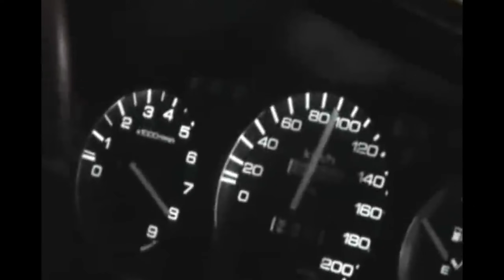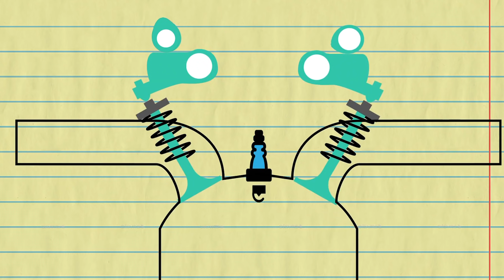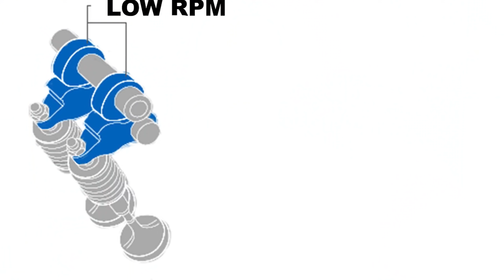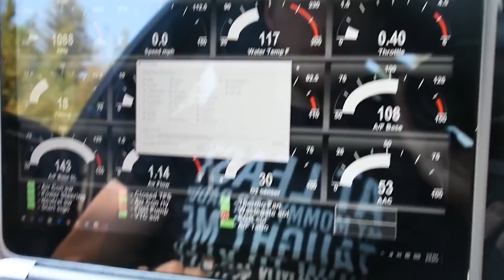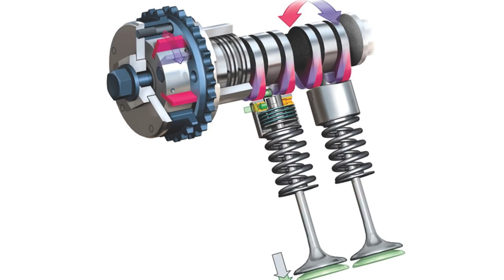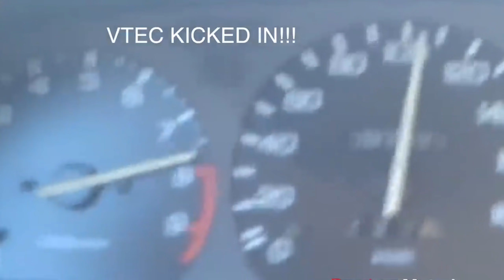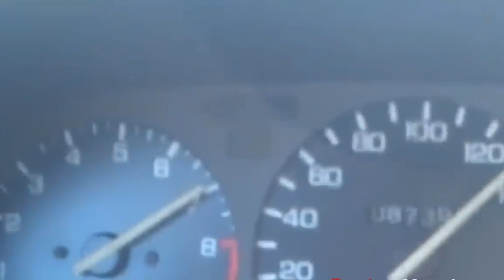Enjin VTEC vs iVTEC - Macam Mana Cara Sistem Ini Beroperasi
Jemput tengok info-info menarik di website Hasbullah Syarah.

Enjin VTEC buatan Honda memang sangat terkenal di Malaysia. Bila VTEC kick-in saja, memang tersandar la kita dekat kerusi. Tapi apa sebenarnya VTEC ni, dan apa pulak bezanya dengan iVTEC. Video ni menjelaskan semuanya. Selamat menoton.

SIAPA SAYA:
Hai semua, saya Hasbullah, seorang pensyarah kanan di sebuah Universiti Awam. Bidang kepakaran saya adalah Kejuruteraan Mekanikal dan saya mendapat PhD dari Imperial College London dalam bidang Mesen Turbo. Video saya di channel ini adalah berkaitan dengan ilmu kejuruteraan serta pengajaran dari isu-isu semasa.

Jika anda ingin menghubungi saya, bolehlah email saya di . Saya akan cuba sebaik mungkin untuk membalas email anda tetapi ada masanya tak menang tangan untuk membalas kepada semua orang 😭